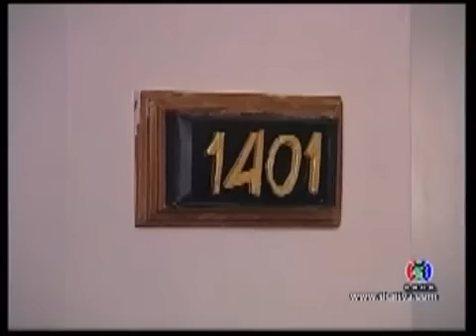បង្អែមស្នេហ៍ Bong Em Snare 11 A